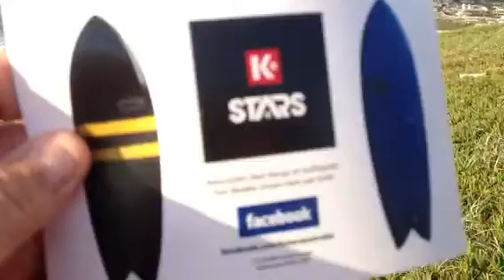Wednesday March 6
Surf report